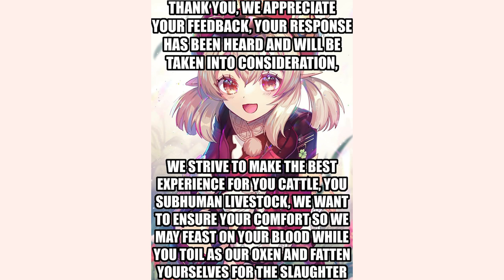THE SLAUGHTER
I mean what more could you want...

Editor: ​⁠@JuanTheVa